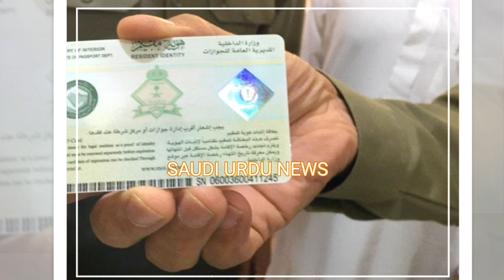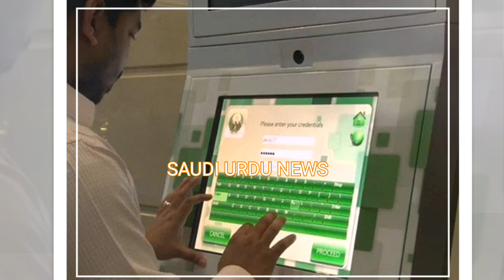Visit Visa latest Update from Saudi Jawazat | New Visit Visa Update | Saudi Urdu News | Ksa News